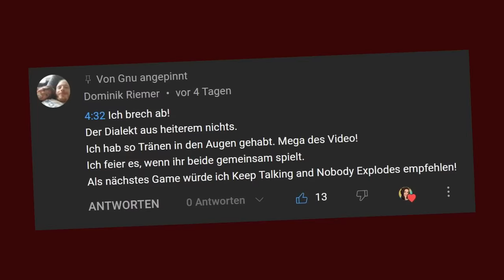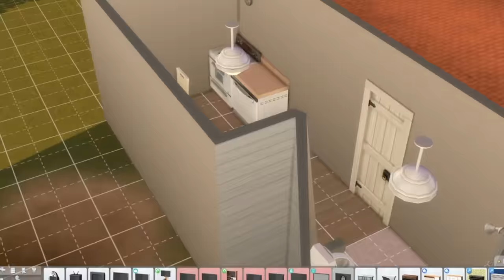Sims 4 aber ich starte mit 0€!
Ich spiele Sims aber habe KEIN GELD! Und dabei soll es auch bleiben... ich fresse mich durch fremde Häuser und Mülltonnen. Doch funktioniert das überhaupt? Wie lange kann mein Sim das überleben? Finden wir es heraus! Eure GNU

  ►DAS IST DRIN:
-2x RGB Lüfter für hinten und oben
-Windows 10

   SCHREIBTISCH EQUIPMENT
*►Handy Halterung